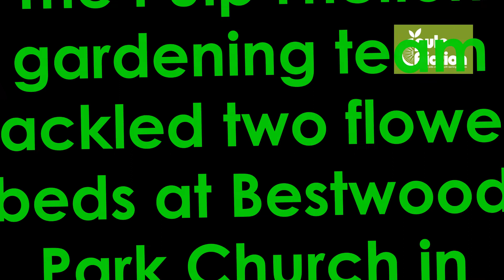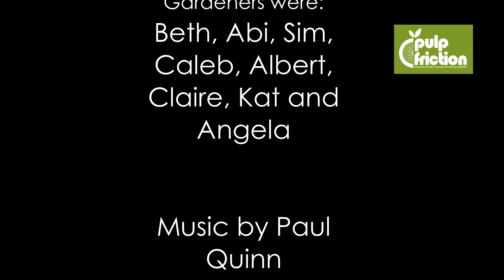Guerilla Gardening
Bestwood Park Church didn't know what hit them when our gardening team turned up to do some 'guerilla gardening' to bring some beauty into their front garden area. Here's a little video of an eventful day.